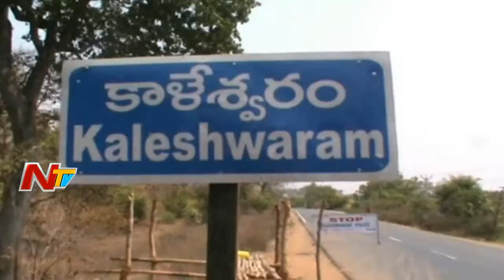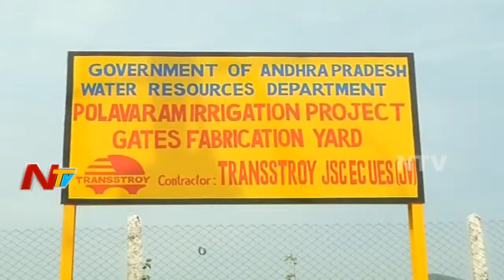Midday News Highlights || 25th October 2017 || NTVTelugu